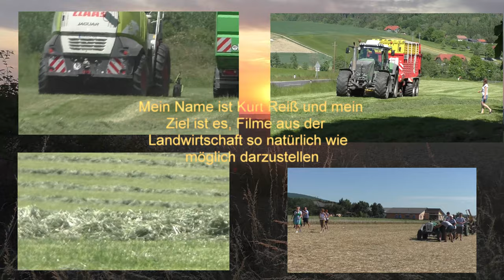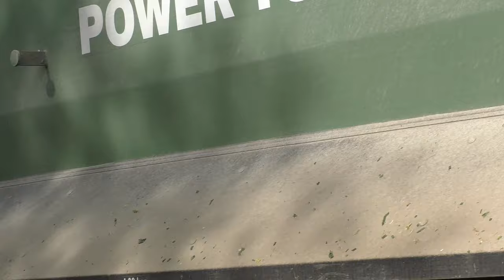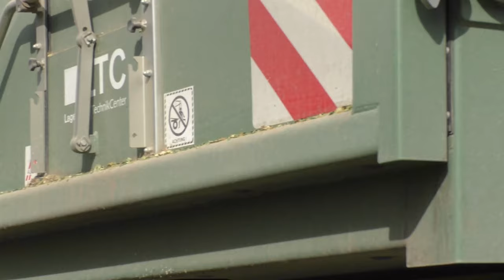14 Min UNCUT Maishäckseln mit Claas Jaguar 970 V8 Power Lohnunternehmen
14 Min UNCUT Maishäckseln mit Claas Jaguar 970 V8 Power   Lohnunternehmen